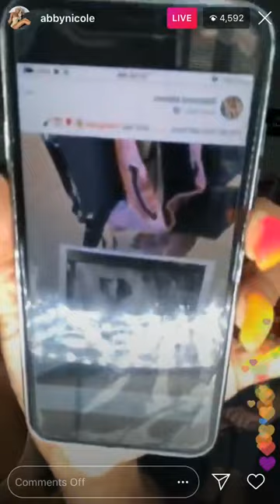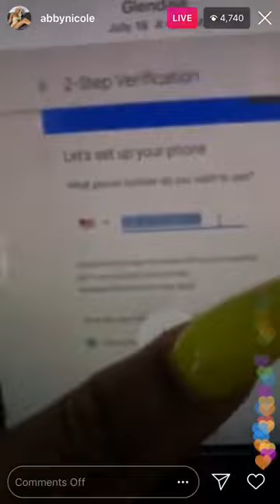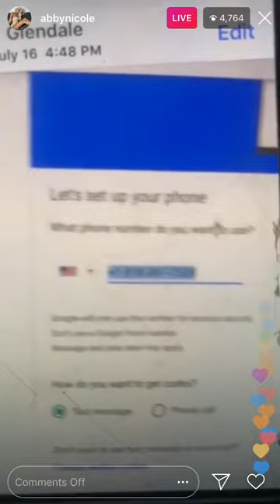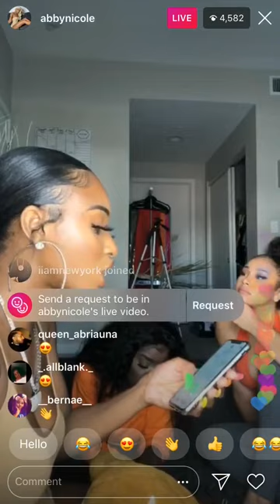Abby Nicole Goes Live, 600 Breezy 3xposes Diamond, Explains How Chief Keef Call Got Leaked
Hey G SQUADD.